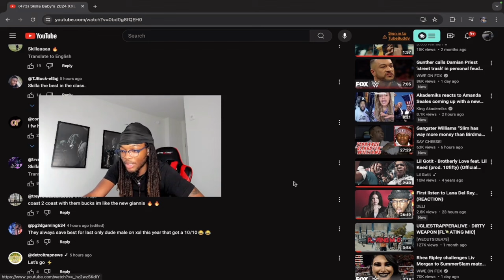W SKILLA 🔥 | DELI Reacts to Skilla Baby's 2024 XXL Freshman Freestyle